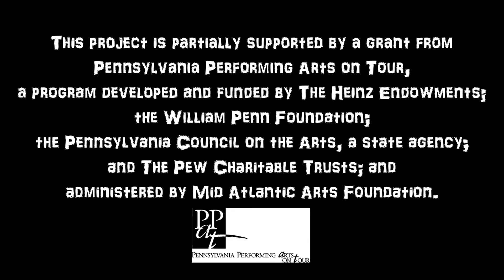idiosynCrazy productions' One Year Vlog Project - #11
Lindsay Browning, an idiosynCrazy productions collaborator tells us about what makes her feel a little idiosynCrazy.